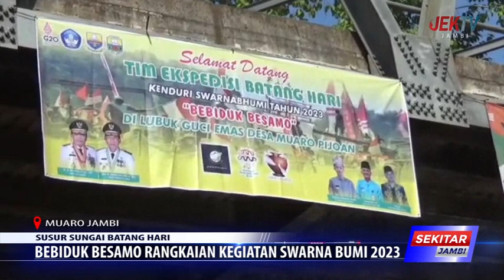BEBIDUK BESAMO RANGKAIAN KEGIATAN SWARNA BUMI 2023